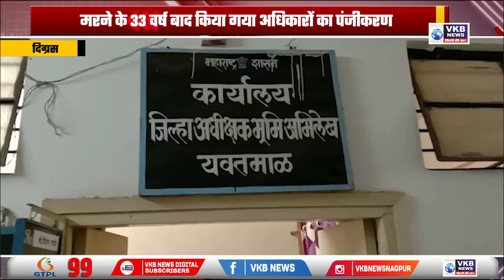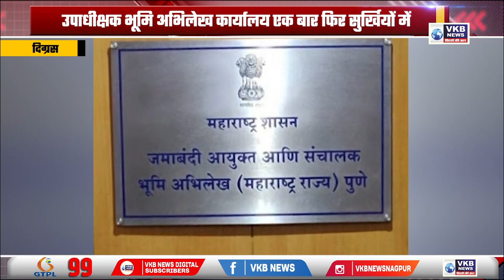मरने के 33 वर्ष बाद किया गया अधिकारों का पंजीकरण